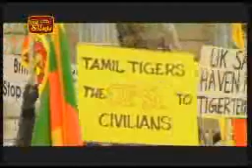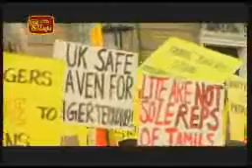Protest against the British Government 16/02/2009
A demonstration has been staged in London protesting against the British Governments interference in Sri Lankas internal affairs..
Sri Lankans domiciled in Britain joined in the protest opposite the British Prime Ministers official residence. There were more than 5,000 demonstrators. The British Police experienced difficulties in controlling the agitators. A notable feature was the participation of the Buddhist, Catholic and Islamic clergy. The demonstrators accused efforts made by the British Government to direct both sides to talks at a time when the Government was launching operations to rout the LTTE, by appointing Des Brown as a mediator. The British Police thwarted an attempt by an LTTE loyalist to set himself on fire while the protest was being staged. He is said to have attacked a Police Officer..